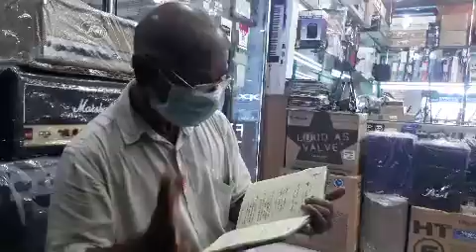এক প্রতিভাবান শিল্পী এই লোকটা। কিন্তু এখন তার পেশা রাস্তায় সিগনালে একজন তোয়ালে বিক্রেতা।